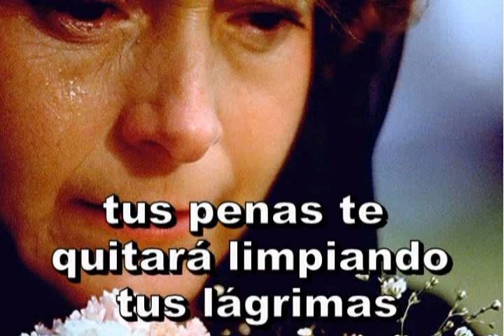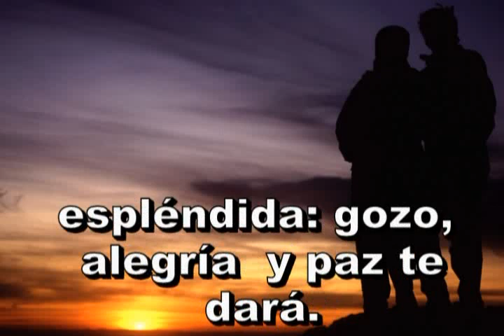002 - Da gloria al Señor - HIMNARIO ADVENTISTA CANTADO